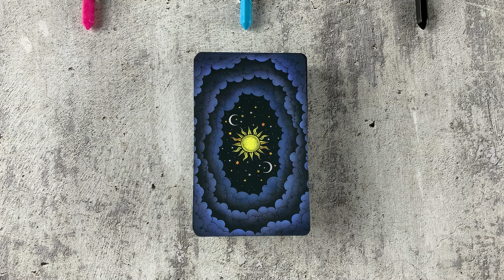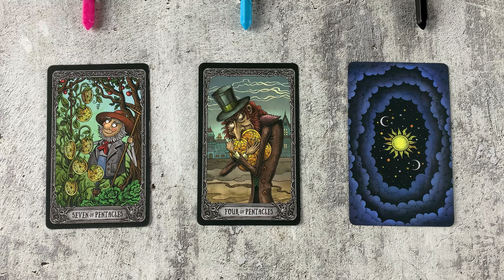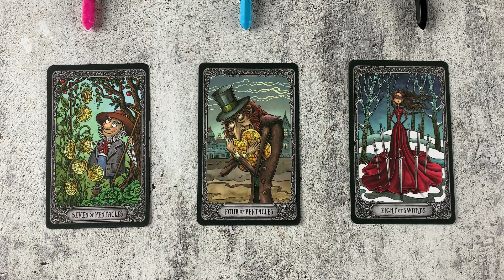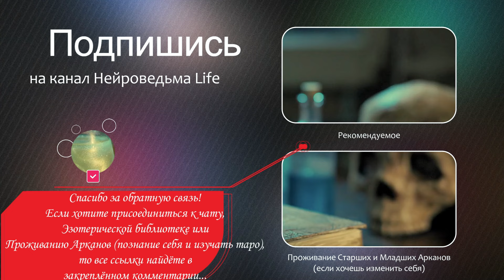🔥 Неожиданные События: Готовься к переменам! 🔥 Расклад таро сегодня 🔥 Гадание на картах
Таро расклад: "Неожиданные События: Готовься к переменам!"
00:00:00 - Вступление
00:02:42 - Первый вариант
00:08:08 - Второй вариант
00:13:03 - Третий вариант

🔥 Проживание Старших и Младших Арканов С Дедом (Эзотерическая библиотека включена). Там Же "Манифест. Круг Силы

Приветствую тебя, искательница ответов на вопросы будущего! Я, Дед, приглашаю тебя на расклад "Неожиданные События: Готовься к переменам!", который поможет тебе подготовиться к неожиданным поворотам судьбы и узнать, что может произойти в ближайшем будущем. Этот расклад создан для тех, кто хочет быть готовым к любым изменениям и использовать их в свою пользу.

В Этом Видео Раскладе Ты Откроешь:

Таро Сегодня: Анализ текущих энергий и влияний, которые могут предвещать неожиданные события в твоей жизни.
Таро Расклад: Глубокий разбор карт, которые покажут, какие изменения и сюрпризы могут ожидать тебя в ближайшем будущем.
Гадание Таро и Гадание на Картах Таро: Открытие скрытых факторов и потенциальных возможностей, которые могут неожиданно появиться.
Таро Прогноз и Таро на Будущее: Прогнозирование возможных сценариев развития событий и их влияние на твою жизнь.
Таролог: Советы и рекомендации по подготовке к неожиданным изменениям и их эффективному использованию.
Расклад на Таро и Расклады Таро: Применение различных методик для детального понимания предстоящих перемен и их значения.
Гадание на Таро и Гадание на Картах: Тщательный анализ каждой карты для выявления ключевых моментов и путей адаптации к изменениям.
Расклад на Судьбу Таро и Расклад на Судьбу: Оценка долгосрочных последствий неожиданных событий и их влияния на твою судьбу.
Таро Трансформация и Таро Лучшее: Обсуждение стратегий для трансформации и использования неожиданных изменений для личностного роста и успеха.
Таро Предсказание и Расклад Таро на Отношения: Анализ того, как неожиданные события могут повлиять на твои отношения и социальные связи.

Подготовьтесь к неожиданным поворотам судьбы с таро раскладом "Неожиданные События: Готовься к переменам!". В этом динамичном гадании на картах таро, используя карты таро, мы исследуем будущие события, которые могут внезапно изменить вашу жизнь, предоставляя глубокие инсайты и стратегии для адаптации через гадание таро и таро гадание. Этот таро прогноз поможет вам выявить потенциальные неожиданности и подготовиться к ним, обеспечивая уверенность в принятии решений и способность к быстрой адаптации через таро сегодня.

В этом раскладе на таро, вы узнаете о ключевых изменениях, которые могут появиться в вашей личной, профессиональной или духовной жизни, используя расклад на судьбу таро и таро на будущее. Таро предсказание осветит, какие сферы вашей жизни могут оказаться под влиянием этих событий и какие меры предосторожности или действия следует предпринять, чтобы максимально использовать предстоящие возможности.

С прогнозом таро, раскладами таро и таро раскладами, "Неожиданные События: Готовься к переменам!" предложит вам советы о том, как сохранять гибкость и открытость к новым опытам. Вы научитесь быстро реагировать на изменения, сохраняя при этом позитивный настрой и видение на будущее.

Присоединяйтесь к раскладу "Неожиданные События: Готовься к переменам!", чтобы стать более устойчивым и готовым к любым сюрпризам, которые принесет жизнь. Этот расклад поможет вам встретить неожиданности с уверенностью и оптимизмом, используя их как шансы для роста и развития.

Приходи к нам на канал, чтобы Быть Готовой к Неожиданным Переменам!
Если ты хочешь узнать, что готовит тебе будущее и как лучше всего подготовиться к неожиданным событиям, присоединяйся ко мне. Вместе мы раскроем тайны грядущих дней и найдем пути для успешной адаптации и роста!